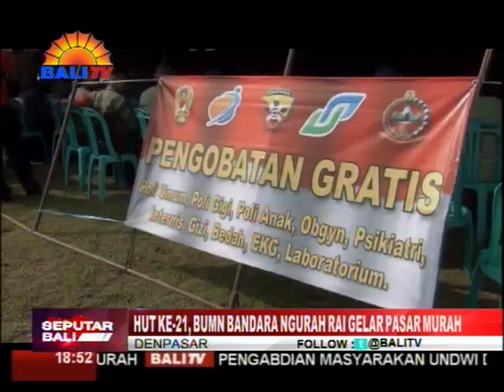HUT KE-21, BUMN BANDARA NGURAH RAI GELAR PASAR MURAH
MANAJEMEN PT ANGKASA PURA I PERSERO BANDARA I GUSTI NGURAH RAI BALI BEKERJASAMA DENGAN KOREM 163 WIRASATYA, TELKOMSEL, DAN BANK NEGARA INDONESIA (BNI) MENGGELAR KEGIATAN PASAR MURAH DAN PEMERIKSAAN KESEHATAN GRATIS DI LAPANGAN MAKOREM 173 WIRATSATYA DENPASAR. KEGIATAN TERSEBUT MERUPAKAN BAGIAN DARI RANGKAIAN PERINGATAN HARI ULANG TAHUN (HUT) KEMENTERIAN BADAN USAHA MILIK NEGARA (BUMN) KE-21.